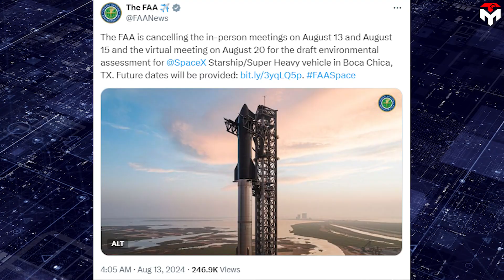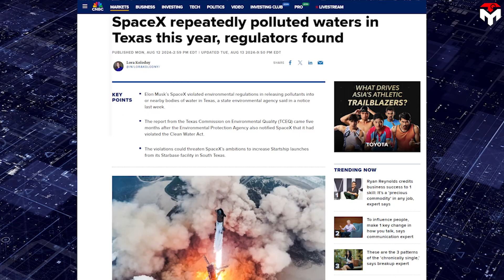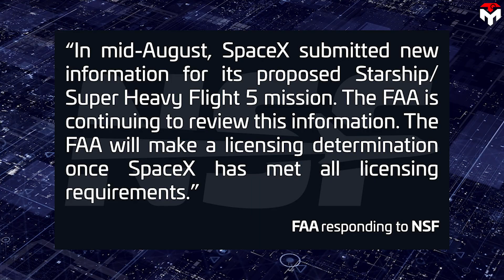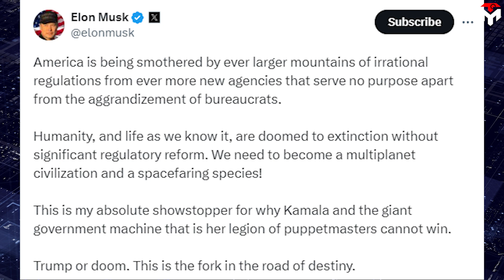What Gwynne Shotwell Did with FAA to Launch Starship Shocked whole Industry!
intro 0:00
Gwynne Shotwell’s statements 0:29
Not the first time 6:37
outro 9:48
1) SOURCES OF THUMBNAIL
2) SOURCES OF IMAGES AND VIDEOS
"You know. The good news about that is that Elon has a president that he lets to run the company. Her name is Gwynne Shotwell" (0:10 - 0:22).
When it comes to SpaceX's strong growth, can't help but mention the company's secret sauce: President Gwynne Shotwell.
Many even believe that SpaceX would be far from the October launch date of Starship Flight 5 without Shotwell's say-so.
So, how did she make that happen?
Find out everything in Techmap’s Today episode.
SpaceX, well known for its ambitious goals and rapid development of reusable rocket technology, has been eagerly preparing for Starship Flight 5, the crucial milestone in the Starship program. The super rocket's fifth flight will mark the first time it has been caught by Mechazilla, representing a bold step forward in the rocket's goal of full reusability. This will pave the way for revolutionizing space travel by dramatically reducing costs and increasing accessibility. With its immense payload capacity and ability to land on celestial bodies, Starship has the potential to open up new frontiers in space and pave the way for human missions to the Moon, Mars, and beyond.
However, regulatory challenges and environmental concerns are always huge obstacles for SpaceX on its way. In September, the company received a launch license date estimate of late November from the FAA, a more than two-month delay from the previously communicated date of mid-September. This delay was not based on a new safety concern, but instead driven by superfluous environmental analysis, largely driven by political motivations.
This FAA movement caused a wave of strong protests from the space community. SpaceX is not just Elon Musk's, in fact, he only owns about 40% of the company's shares. For that reason, the FAA targeting Elon Musk through SpaceX is a wrong strategy since in fact, they are actually attacking unrelated people who work in SpaceX such as Kathy Lueders, Gwynne Shotwell, Mark Juncosa, and thousands of other workers. Furthermore, it also impacts the entire US aerospace industry as SpaceX has a monopoly in this field, responsible for putting the US ahead of China in the space race.
It explains why Gwynne Shotwell, who inherently took place quietly behind the scenes at SpaceX, ultimately speaks out to defend SpaceX and its space programs against unfounded accusations at a congressional hearing with the US House committee.
“Sure we want to continue to enhance regulatory efficiency so that regulation does not hold back technology and Innovation this is not an issue for our competitors overseas it is an issue in the United States less so in Texas”
She hints at the recent sanctions that the US Federal Agency has imposed on SpaceX. The FAA's first attack was on August 12 when it suddenly announced to postponement of hearings on an environmental review linked to SpaceX’s plans to increase the number of Starship launches from its South Texas facility.
It goes after CNBC's controversial article regarding SpaceX's environmental issues.